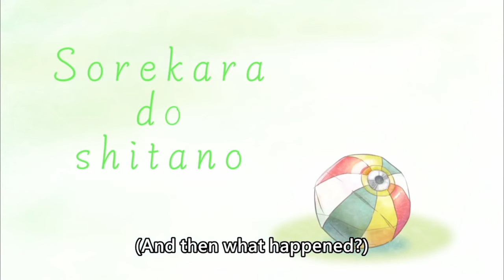[ENG SUB/Hololive] Biboo finally realized she becomes so unseiso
Credits :
BGM